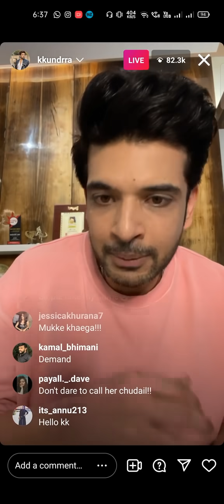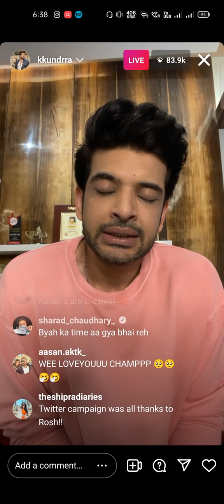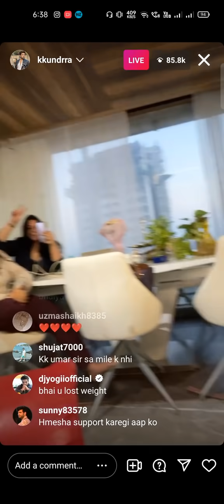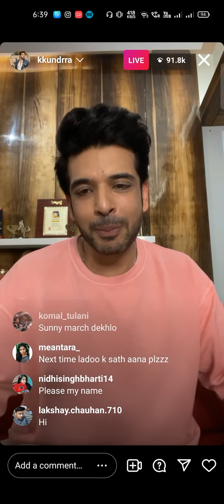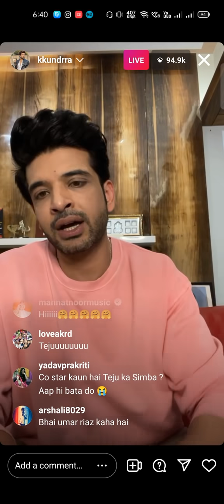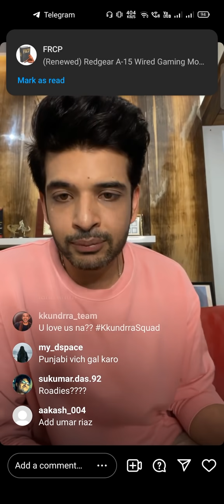Karan Kundra live on Instagram after BiggBoss | Kkundra on wedding with Tejaswi prakash